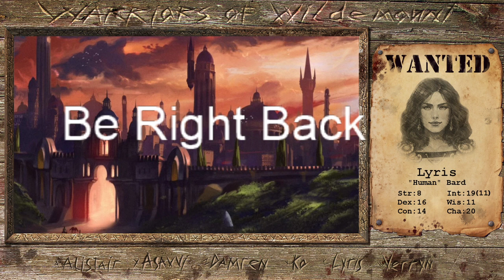DnD5E: Warriors of Wildemount Episode 21 - Him Who Watches